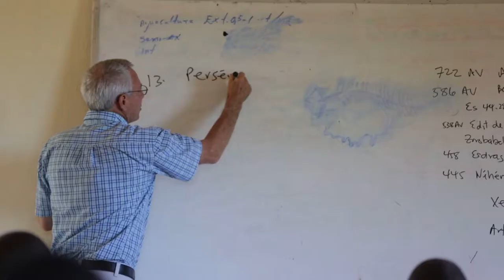Cross Park's Haiti Partnership